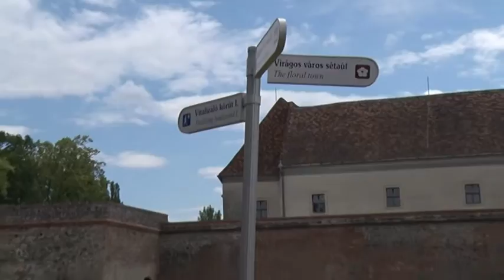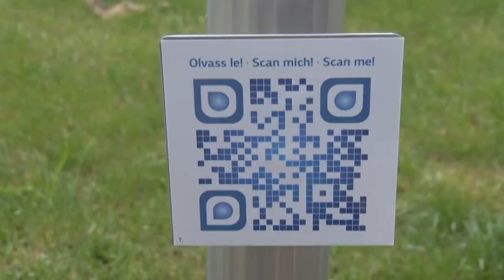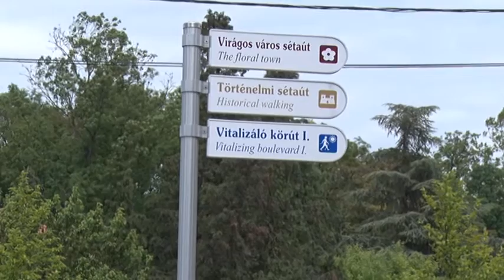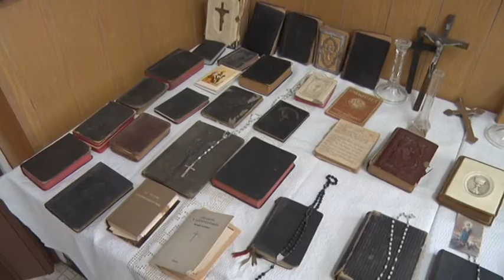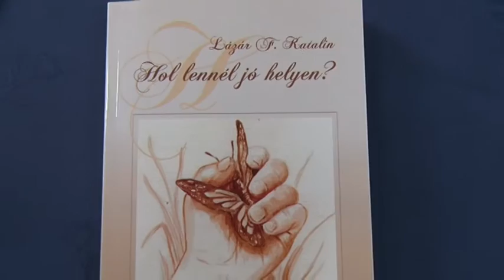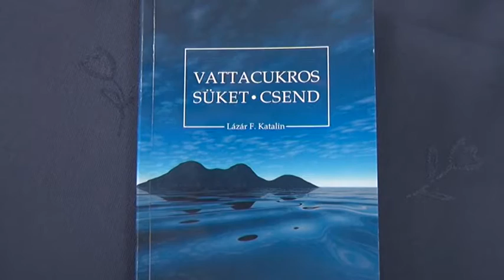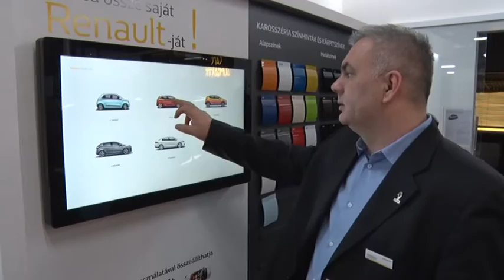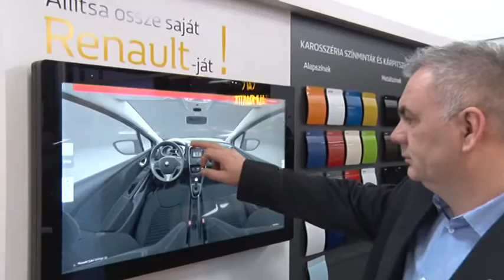Hírek Hétkor 2016. 05. 21. szombat